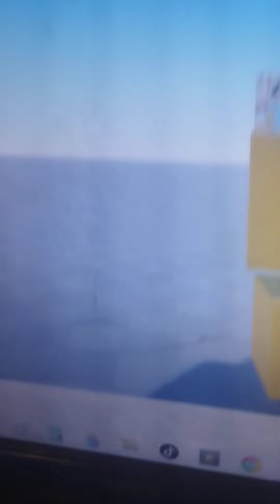It's A Small World Magic Kingdom Roblox